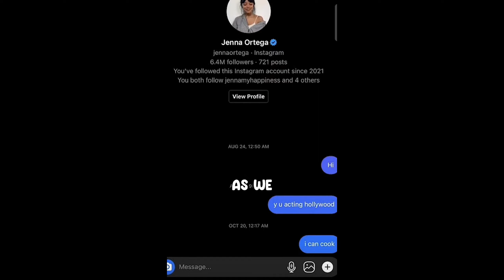Jenna Ortega Just Did This To Adin Ross | Shooting my official shot at you | Wednesday | Andrew Tate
On January 12, worlds collided as Twitch streamer Adin Ross decided to shoot his shot at Wednesday actress Jenna Ortega by asking her out for a nice dinner. Just a few days later, however, it looks like she might have actually blocked him on social media without even giving a response.

Jenna Ortega has a huge bank of shows and movies under her belt, but she skyrocketed to global stardom after playing the lead role in Netflix’s Wednesday, a spin-off series on Wednesday Addams of the Addams Family.

The 20-year-old actress has become an icon in her own way and this wasn’t something that escaped Adin, 22, who decided to try his luck when he asked her out for dinner.

"Shooting my official shot at you,” he said in a tweet tagging the actress. “Just give me one chance to take you out to some nice dinner.”

A few days later, after no public response from Jenna, Adin might have received his answer — but it’s not quite what he would have wanted.

According to many people Jenna Ortega blocked Adin Ross